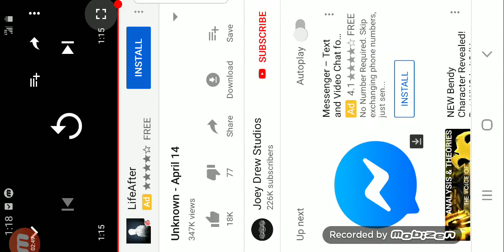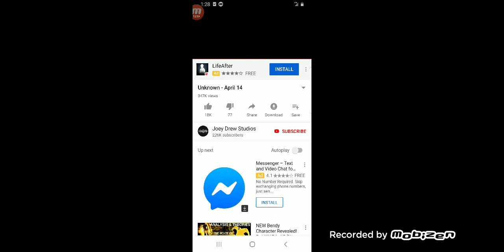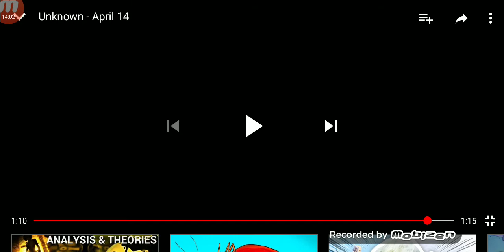Bendy and the dark revival unknown voice trailer